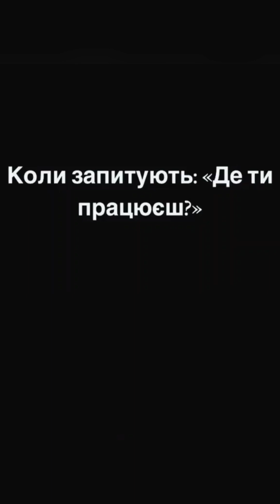Твій Формат 9:16 #1